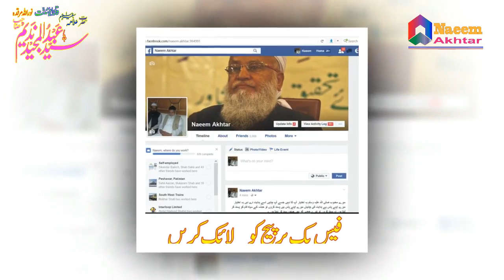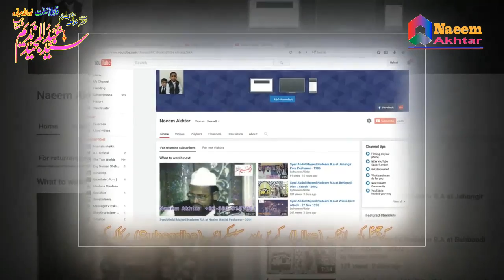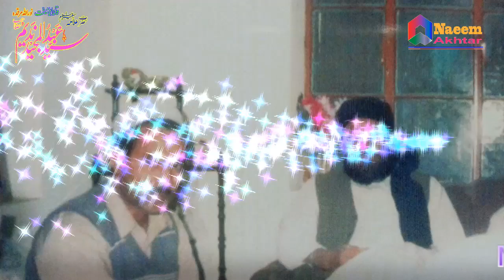Syed Abdul Majeed Nadeem R.A at Karachi - Moashrey k Nojawan - 22nd Jan 1988